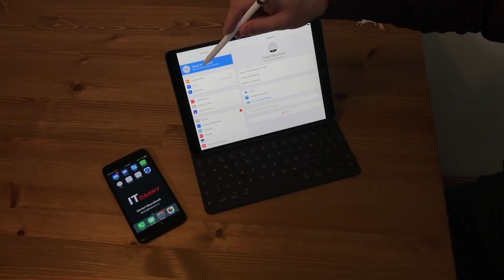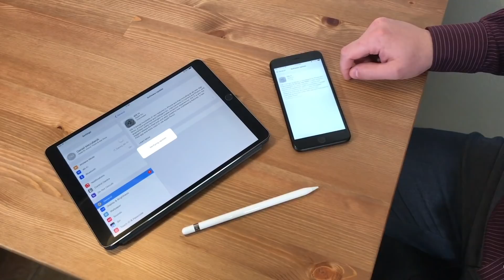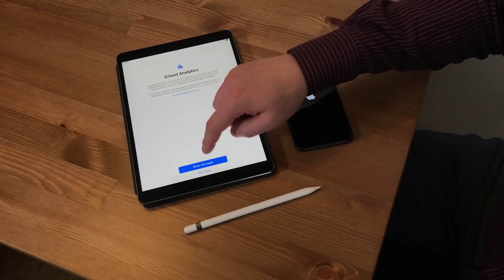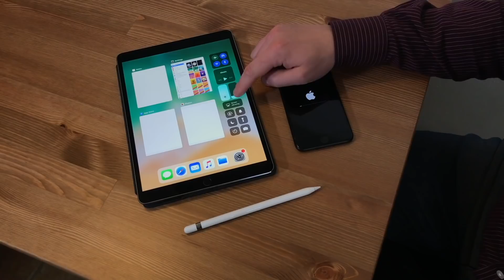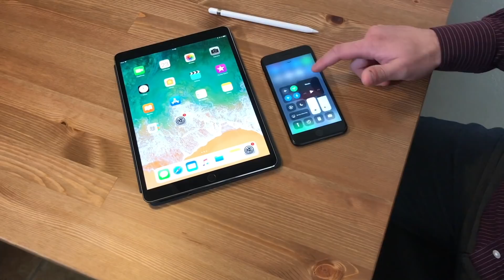Step by Step: iOS 11 installation on iPhone & iPad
1:14 iCloud backup
1:38 iTunes backup
2:10 Download & update
2:44 Pray for success
3:11 iPad setup and few tips
4:45 iPhone setup and few tips

IT Danny is presenting Step by Step video covering iPhone and iPad update to iOS 11. Check with us this process including highly recommended backup of the devices with iCloud and iTunes.

Update by itself isn’t a rocket science, however it’s always good to know what you can expect when you decide to make such a step. And here it is, served to you on silver plate, seasoned with our personal best practises. And as always with something extra. The pray. Good stuff for any update in general. Never forget the pray during the update procedure :-D.

iOS 11 brings some quite major changes and enhancements like redefining experience on iPad and new Control Center. And much more of course. So once we properly use and test the freshly updated devices we will bring you new Tips&Tricks video for iOS 11.

Our mentioned iMessage sticker pack “From MOM” is still available in Apple App Store. We will be happy if you check it and support the MOM by downloading it :-).

Also we will appreciate if you help us by liking or disliking the video and eventually become our subscriber.

Thank all of you guys for watching this video.